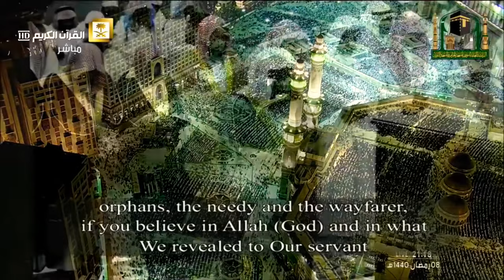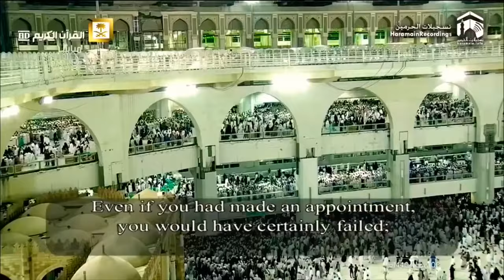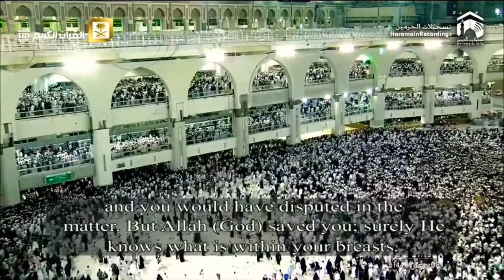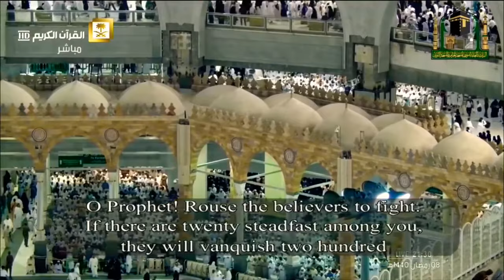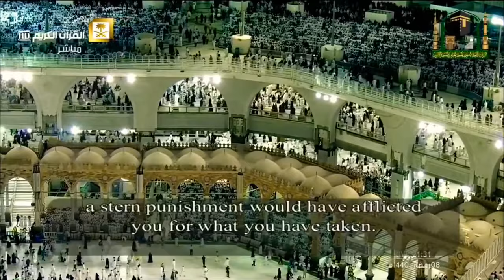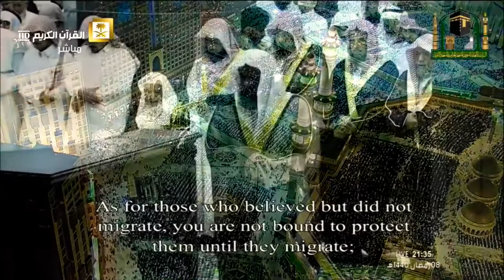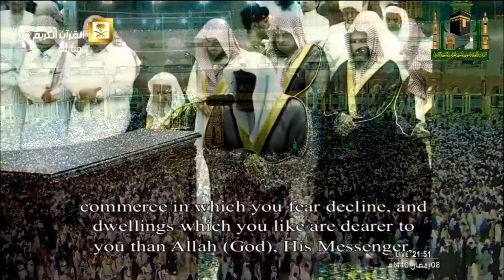من اجمل الليالي التي ابدع فيها الشيخ سعود الشريم تلاوة من سورتي الأنفال والتوبة ليلة ٩ رمضان١٤٤٠هـ